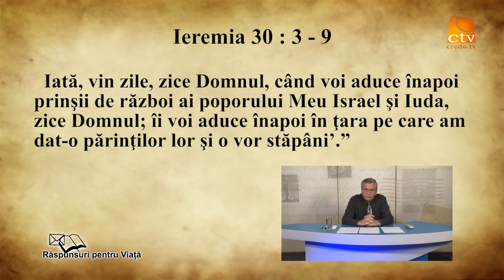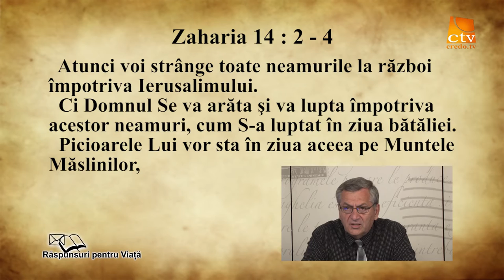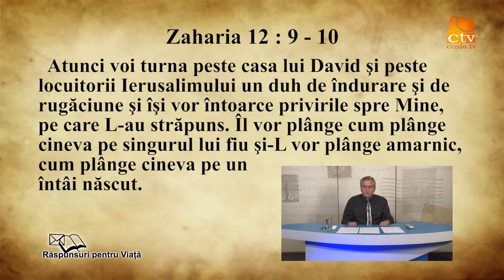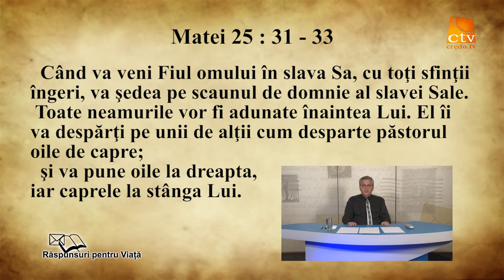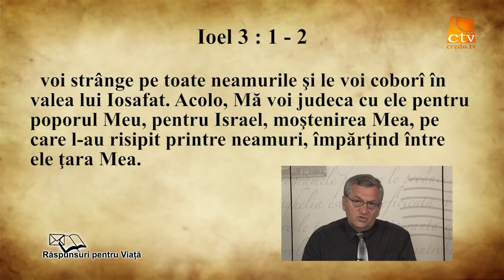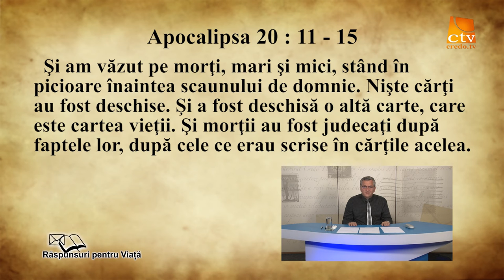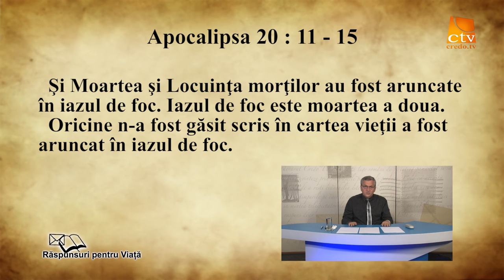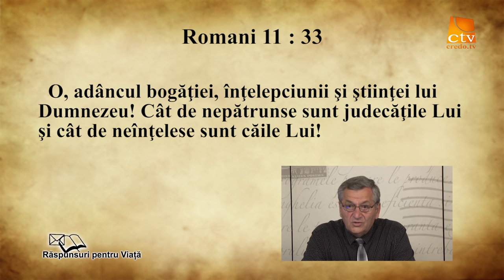67. Raspunsuri Pentru Viață - Cum va avea loc judecata lui Dumnezeu asupra umanitatii ? - ep. 3